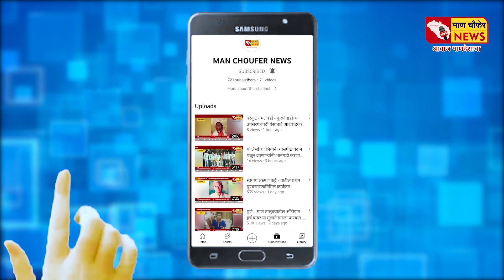दहिवडी - आमदार जयकुमार गोरे यांना कार्यकर्त्यांकडून विजयी भेट